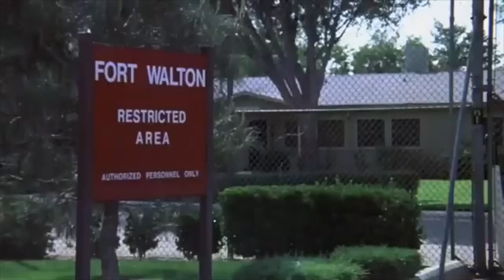RATTLERS | Full SNAKES HORROR Movie HD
A herpetologist investigating a series of fatal rattlesnake attacks discovers that the creatures have been infected by a mysterious nerve gas disposed of in the desert by the military.

Rattlers (1976)
Genres: Horror